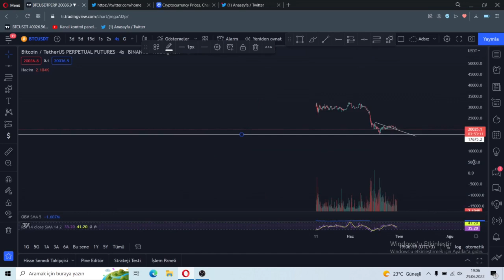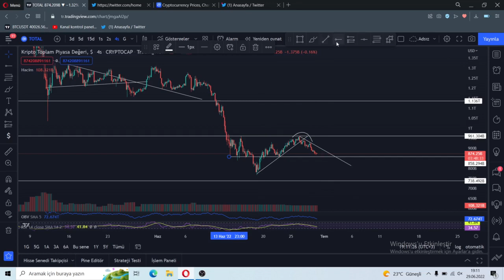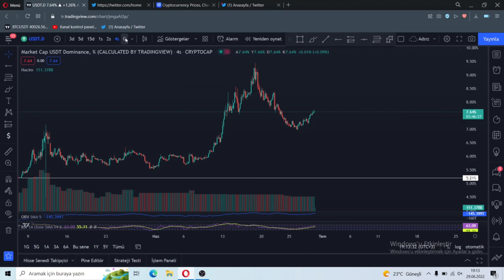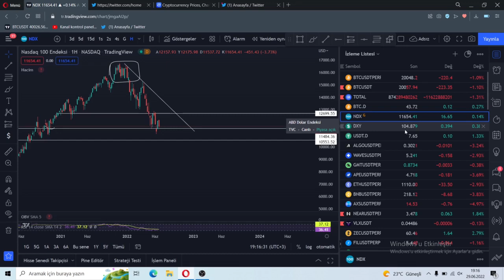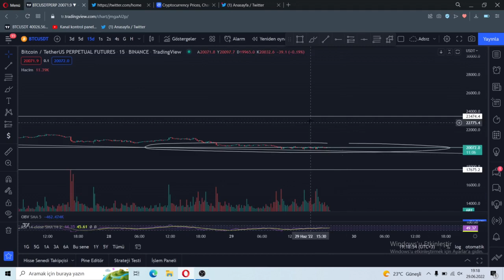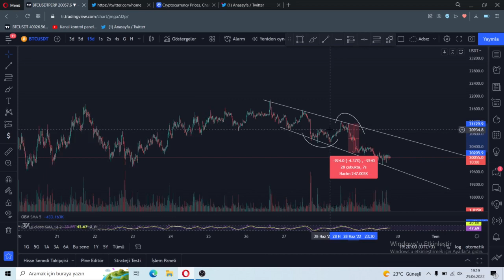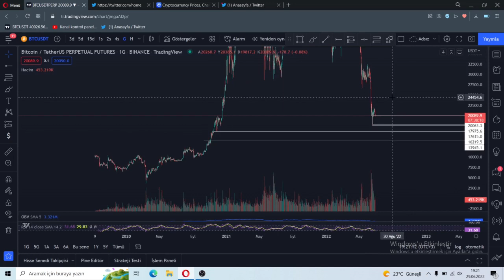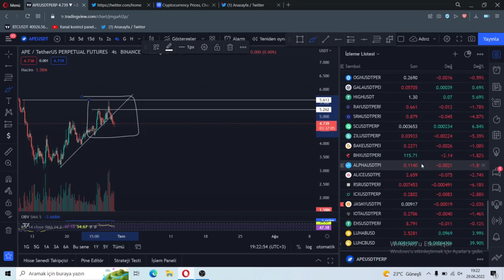BİTCOİNE FED DARBESİ ! | BİTCOİN ANALİZ | BİTCOİN NEDEN DÜŞÜYOR